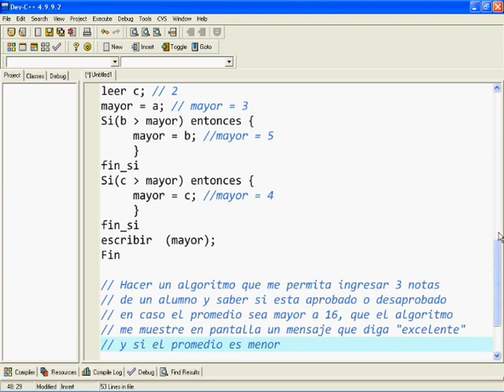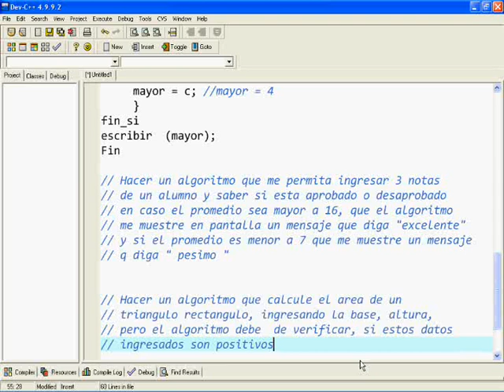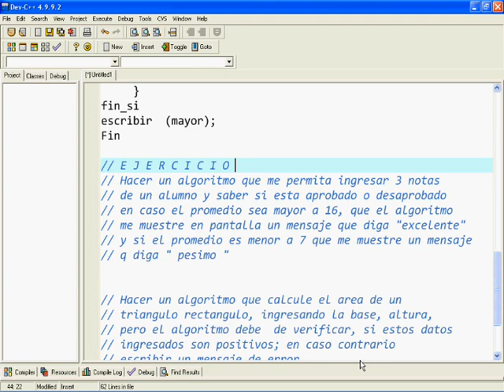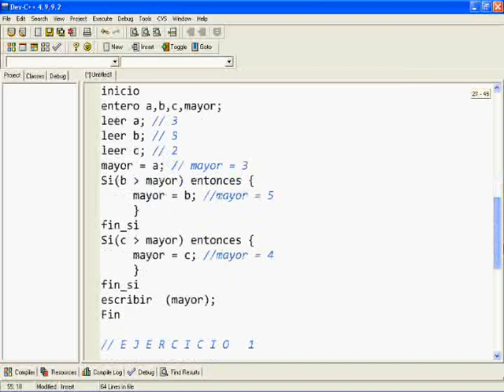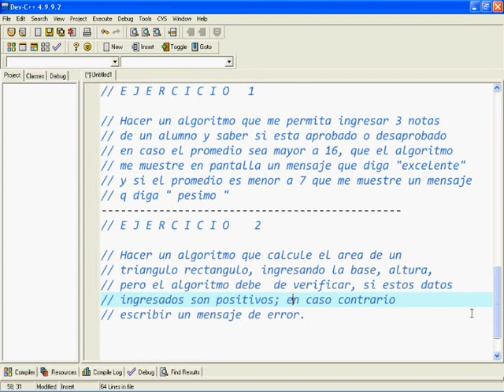Tutorial Programacion C++ - Introduccion - Algoritmos Basicos 6/10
Tutorial de Programacion C++

Este es un tutorial de c++, donde aprenderemos muchas cosas basicas, como curiosas.
A lo largo del tutorial desarrollaremos aplicaciones sencillas, paso a paso y cuando sea el momento veremos graficos y aprenderemos a usar OpenGL.

En esta parte introductoria, trataremos el tema de Algoritmos, que es lo basico que tenemos que saber, para comenzar en este mundo.

Bueno espero que les guste, y aprendamos juntos, ya que es el primer tutorial que hago.
Espero sus comentarios para saber si estan siguiendo el tutorial.. gracias